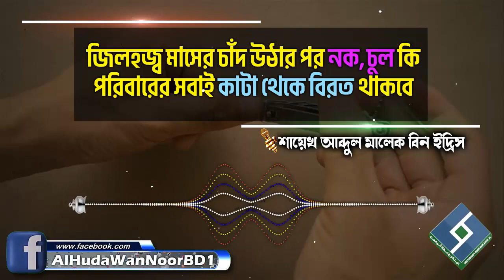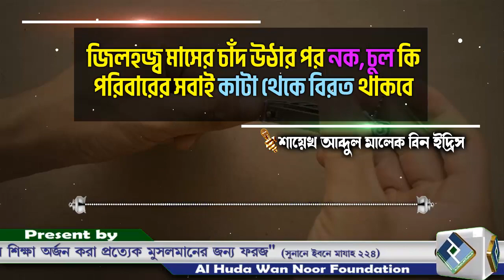জিলহজ্ব মাসের চাঁদ উঠার পর নক, চুল কি পরিবারের সবাই কাটা থেকে বিরত থাকবে│শায়েখ আব্দুল মালেক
Present by.
Al Huda Wan Noor Foundation
প্রশ্নঃ- জিলহজ্ব মাসের চাঁদ উঠার পর নক, চুল কি পরিবারের সবাই কাটা থেকে বিরত থাকবে
উত্তর দিয়েছেনঃ- শায়েখ আব্দুল মালেক বিন ইদ্রিস